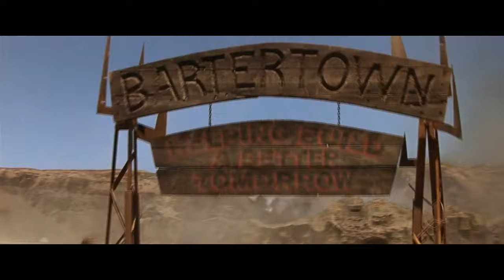Mad Max Beyond Thunderdome - Bartertown [HD]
Mad Max Beyond Thunderdome Scene  Stars: Mel Gibson, Bob Hornery, Frank Thring, Angry Anderson, George Spartels  Directors: George Miller, George Ogilvie  Writers: George Miller, Byron Kennedy, Terry Hayes  Producer: George Miller  Music: Maurice Jarre  Production: Kennedy Miller Productions  Distributon: Roadshow Films  Released: 1985